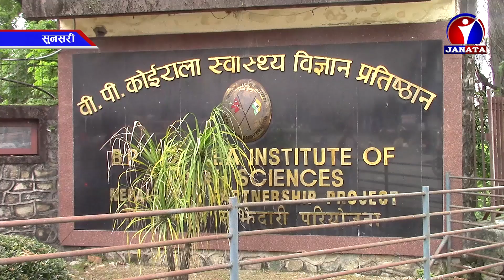अस्पतालहरुमा भिड व्यवस्थापनमा भने कुनै सर्तकता नपनाउँदा उपचारमा आएका बिरामीहरुमा त्रास बढ्दै गएको छ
सरकारले सभा, सम्मेलन तथा सार्वजनिकस्थलमा २५ जना भन्दा बढी भेला हुन नदिने निर्णय गरेको छ । तर, अस्पतालहरुमा हुने गरेको भिड व्यवस्थापनमा भने कुनै सर्तकता नपनाउँदा उपचारमा आएका बिरामीहरुमा त्रास बढ्दै गएको छ ।